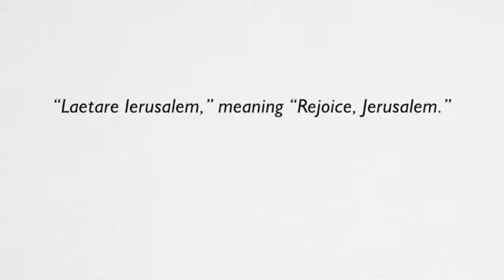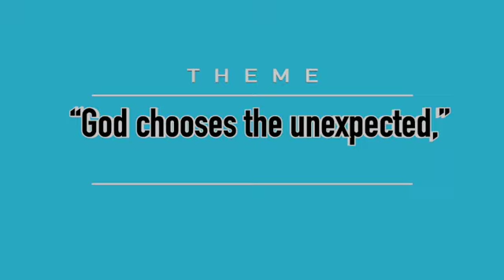God Chooses the Unexpected - Reflection for 4th Sunday of Lent, Year A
Reflection for Fourth Sunday of Lent, Year A
Readings: 1 Sam 16:1,6-7,10-13; Ps 22(23); Eph 5:8-14; Jn 9:1-41
Theme: God Chooses the Unexpected!